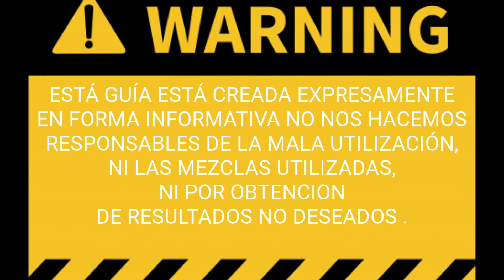Reseña: Pigmento de cejas para microblading y micropigmentacion PURE BIOTOUCH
Hola chicas,
he creado una opción por si si quieren puedan ayudarme a crecer y así mismo a comprar y probar nuevos productos para hacer reseñas.

pigmentos PURE BIOTOUCH: tutorial de como usarlos en las cejas, color a color